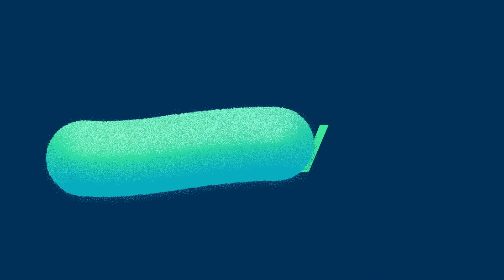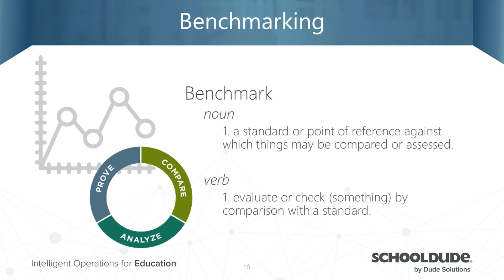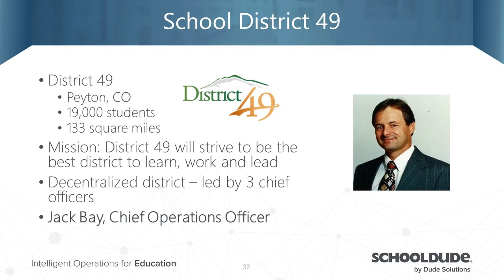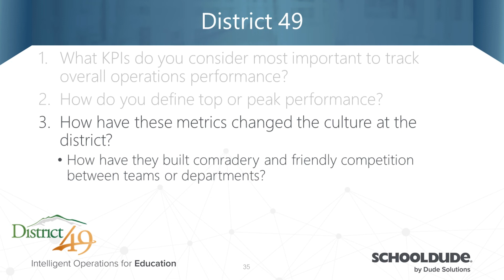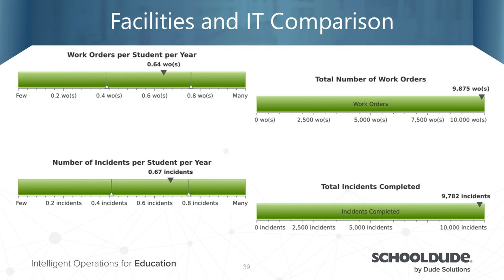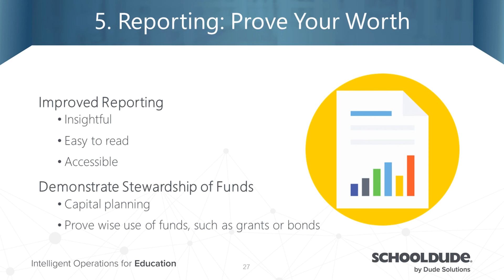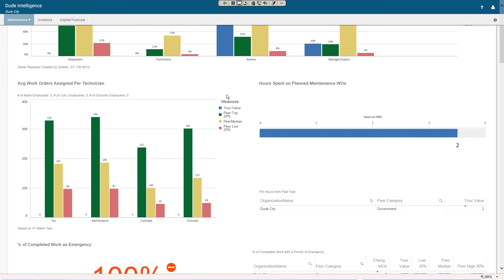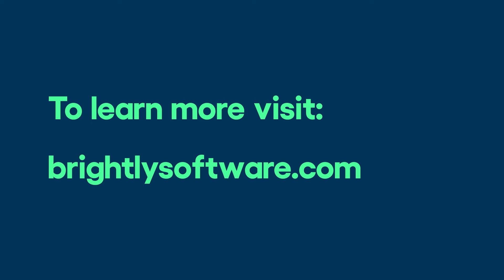Business Intelligence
Dude Solutions is now Brightly